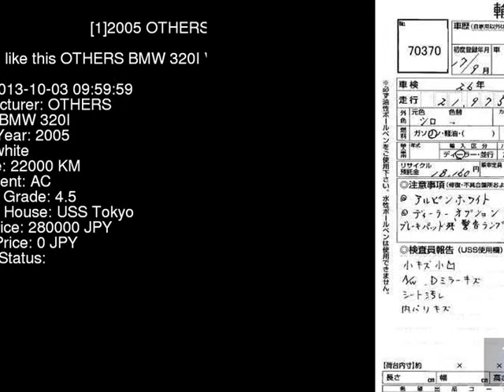2005 OTHERS BMW 320I VA20 - Japanese Used Car For Sale Japan Auction Import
2005 OTHERS BMW 320I VA20 - Japanese Used Car For Sale Japan Auction Import VA20,OTHERS,BMW,320I,USS Tokyo,jdmvip,vip,jdm,cars,japan,jdmvip.com,japanesecars,usedcars Japanese Used JDM Car For Sale At Auction in Japan for Import